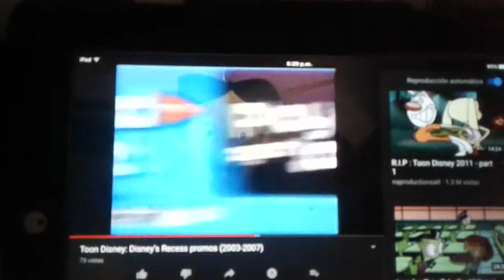Toon Disney Play It Again Jam! Promo (2006)